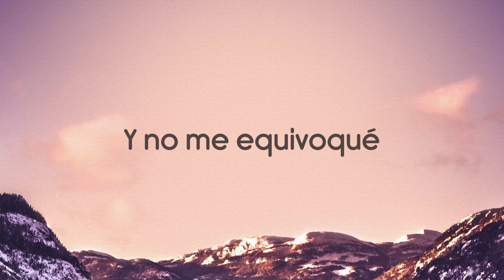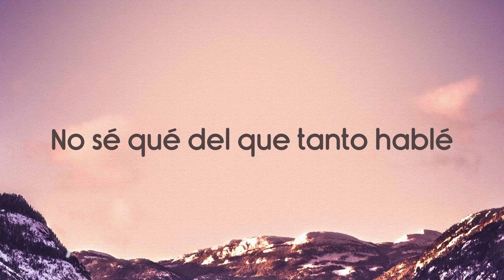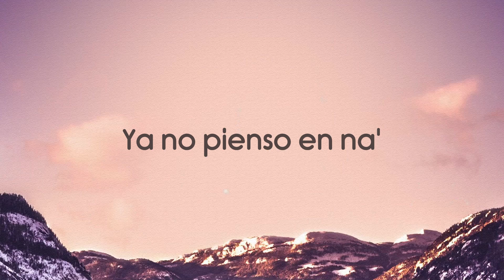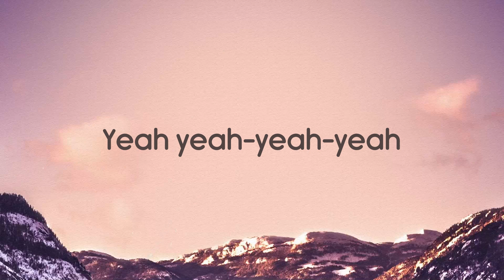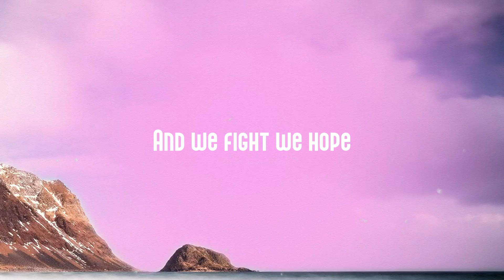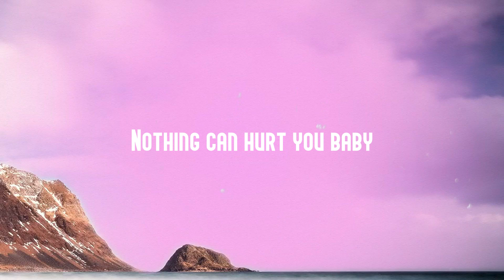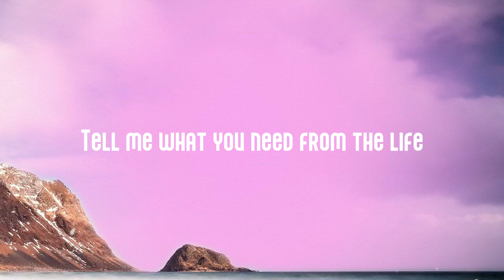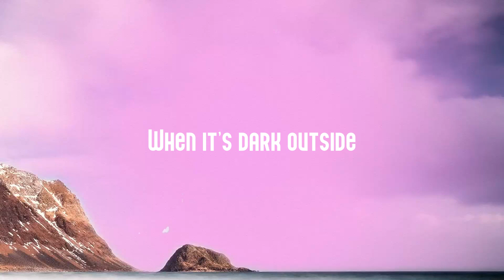Cuando Te Besé - Becky G, Paulo Londra {Lyrics Video} 🥂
Y cuando te vi
  Supe que no eras para mí
 Seguro tenías alguien
 Que no lo ibas a dejar ir
 Pero cuando te vi
  Te juro que me decidí
 A acercarme y decirte que-
 Cuando te besé yeh-eh
 Sentí que toqué el cielo
 Woh-oh-oh
 Y no me equivoqué
  No-no-no no-no-no
 Porque lo haría de nuevo
  De nuevo ay de nuevo
 Y cuando te besé yeh-eh eh
  Woh-oh-oh
  No-no-no no-no-no
  De nuevo y de nuevo
 Yeah yeah-yeah-yeah
 Todo comenzó caminando en la calle
  Me apretaste la mano
 Yeh-eh-eh eh
 Sentí ese no sé qué
  No sé qué del que tanto hablé
 Y no pensé que fuera a suceder
 Todo terminó en un beso
 Y besarte fue un placer
 Yeh-eh-eh-ey
 Sólo quería conocerte me gustaste
 No sé por qué todo
 El tiempo yo quiero besarte
 Quizá' tal vez nací para amarte
 Nací para amarte
 Quiero volver a besarte porque-
 Woh-oh-oh
  No-no-no no-no-no
  Woh-oh-oh
  No-no-no no-no-no
 Yeah yeah-yeah-yeah
 Forever alone pero te vi a vo'
 Y el mundo cambió
  Ya no pienso en na'
 Siento una emoción y bailar con vos
 E' lo único que ahora me importa
 Ven conmigo deja el miedo
 Un ratito pa' bailar
 Ay Dio' mío qué talento
  Eso' paso' me matan
 Un ratito má te lo pido por favor
 No te vaya' que se apaga mi ilusión
 Ere' la única que puede
 Calmar mi corazón yeh eh
 Sabe' bien que yo estoy
  Sólo pendiente a ti
 Y que no puedo olvidar-
 Woh-oh-oh
  No-no-no no-no-no
  Woh-oh-oh
  No-no-no no-no-no
 Yeah yeah-yeah-yeah
 O-O-Ovy On The Drums
 Ovy On The Drums On The Drums
  On The Drums
 Paulo Londra
 Dímelo Becky
 Becky G Yeah yeah yeah
 Big Ligas
 Lo' Mayore'
 Thekristoman
 Leone' Con Flow
 Ovy O- Ovy O- On The Drums eh-ey